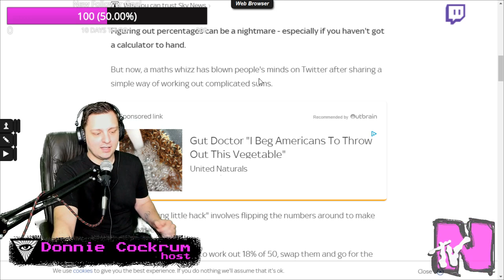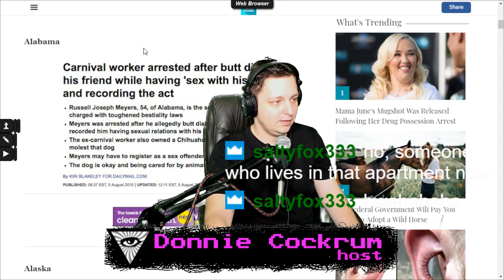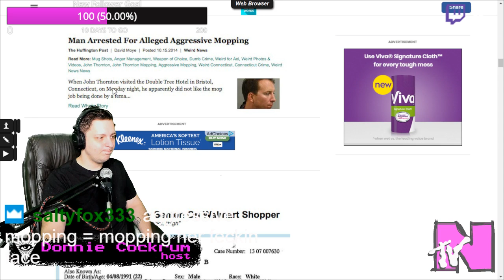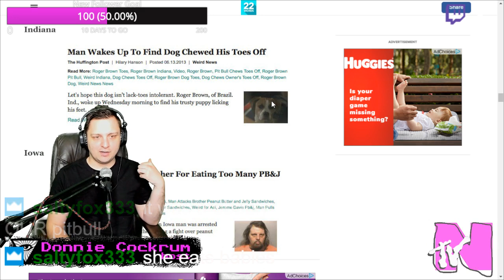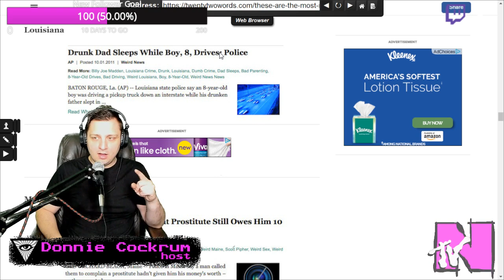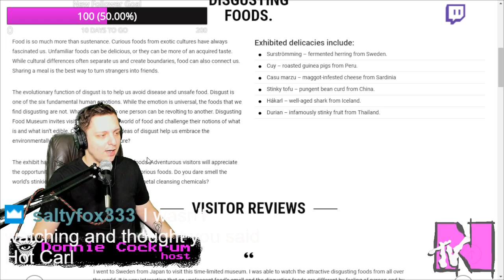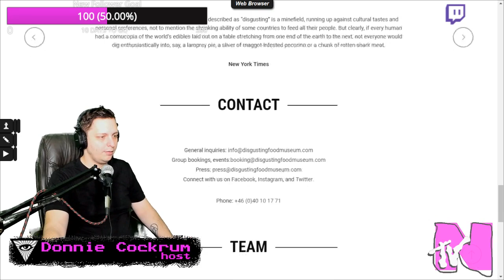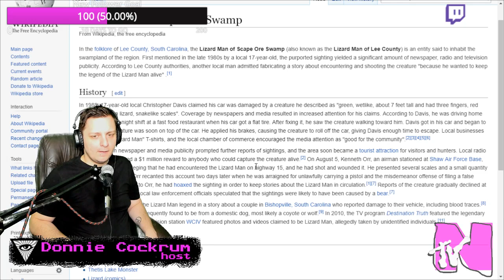The Morning Show!